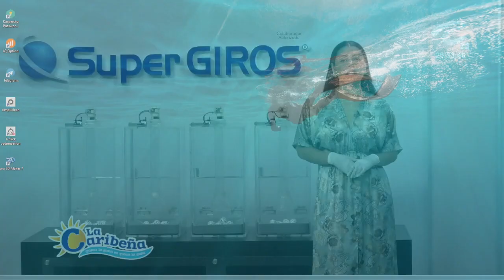LA CARIBEÑA NOCHE Resultados DOMINGO 03 DE JULIO de 2022 ✅🥇🔥💰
Hola buenas noches, te presentamos los resultados de las loterías y chances en Colombia, vamos con el Resultados del Chance Caribeña Noche del DOMINGO 03 DE JULIO de 2022.